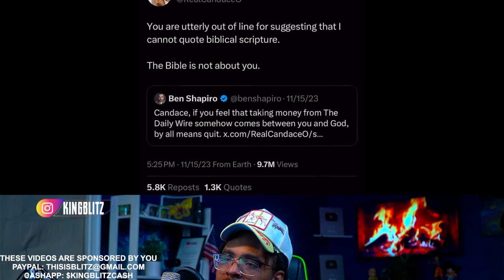Candace Owens Has Ben Shapiro Looking NERVOUS...